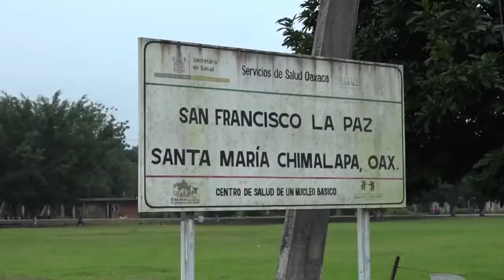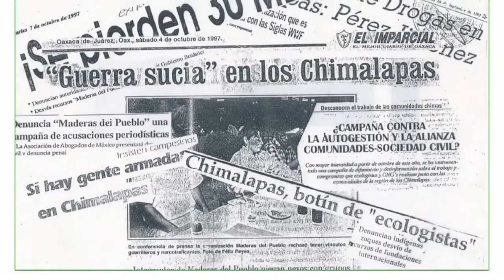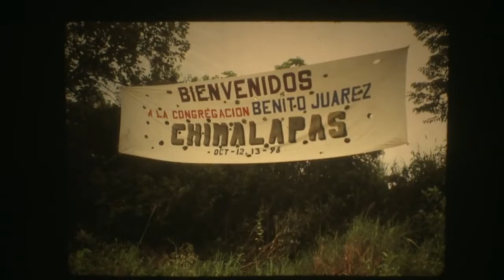Chimalapas, la última gran selva de México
En el segmento del programa Tercer Milenio Por la vida nos compartieron un trabajo profesional y bien documentado sobre la importancia de Los Chimalapas y su importancia Biocultural.

Conoce el video completo en
Tercer Milenio: Chimalapas, la última gran selva de México | 3 de Marzo 2019